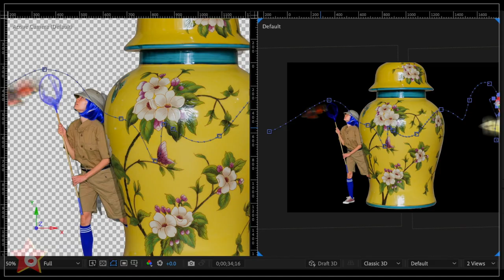The Butterfly Hunter in island6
Thou winged blossom! liberated thing!
What secret tie binds thee to other flowers
Still held within the garden’s fostering?
Will they too soar with the completed hours,
Take flight, and be like thee
Irrevocably free,
Hovering at will o’er their parental bowers?
— "Ode to a Butterfly", Thomas Wentworth Higginson